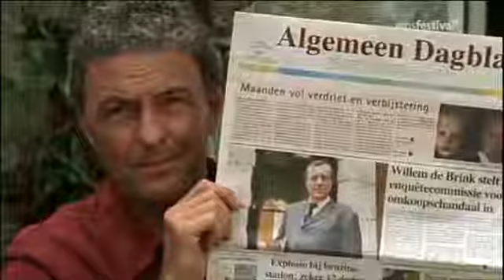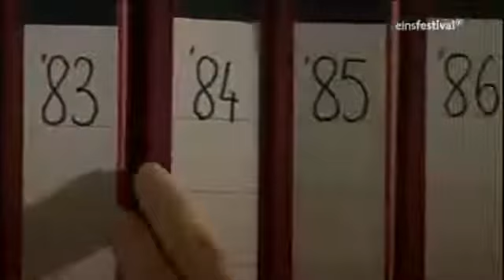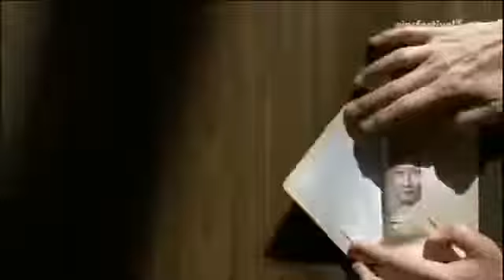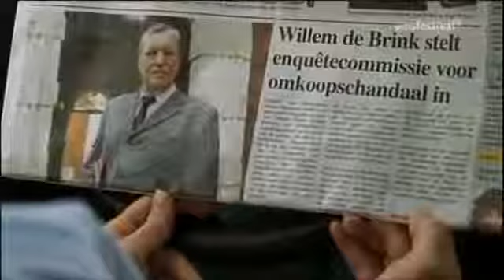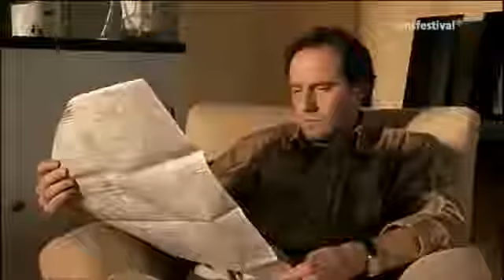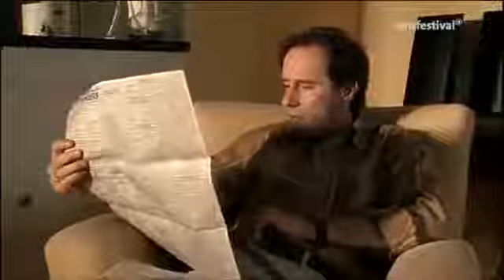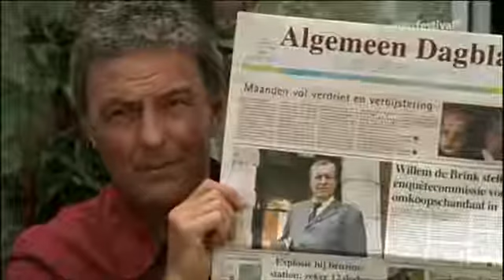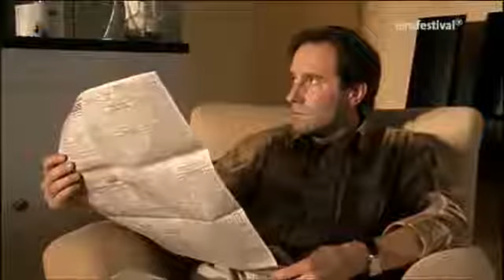Neue Chance zum Glück Melodram, Drama, DE 2011 ᵔᴥᵔ Kool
Komödie24 Jetzt Online!:

Making-of von NETWORK MOVIE zu Ein weites Herz - Schicksalsjahre einer deutschen Familie mit Nadja Uhl, Iris Berben, Friedrich von Thun, Peri Baumeister .

Die Schwestern Paula und Agneta Rondahl haben sich ihr Leben in der kleinen schwedischen Hafenstadt nach dem Tod ihrer Eltern eingerichtet: Agneta führt .

Darsteller Devid Striesow Frieder Jördis Triebel Hanna Andreas Schmidt Reisebusfahrer Andi Michael Schenk Georg Stephan Grossmann Hartmann Nicole .